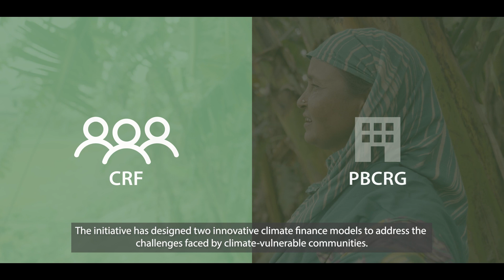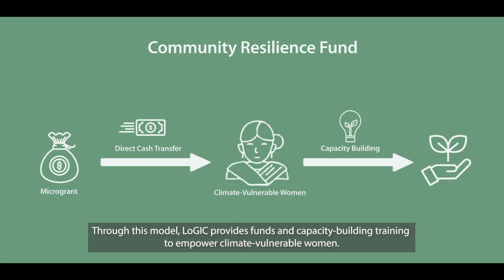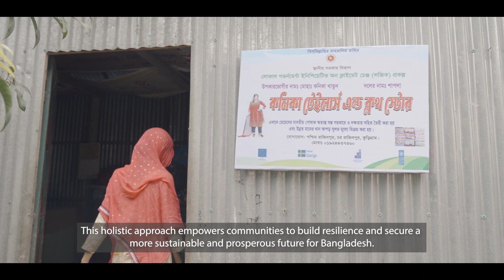Climate Finance, LoGIC COP28, 2023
Watch this video to learn how the Government of Bangladesh, UNDP, United Nations Capital Development Fund (UNCDF), European Union 🇪🇺, Embassy of Sweden 🇸🇪 and Denmark 🇩🇰 is collaborating to empower communities, local institutions, and civil society in 🇧🇩. Through ClimateFinance, we are adapting to ClimateChange in vulnerable areas and building resilience for a sustainable tomorrow, in line with COP28's goal to accelerate progress on the ParisAgreement.